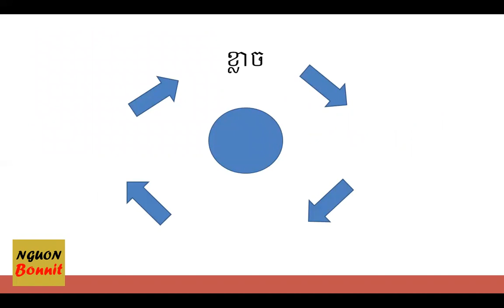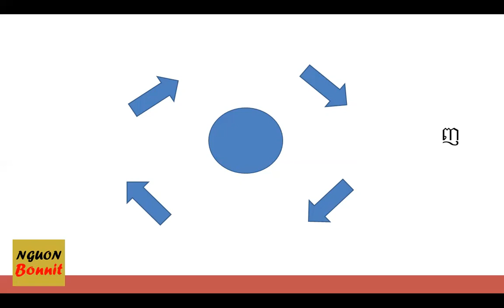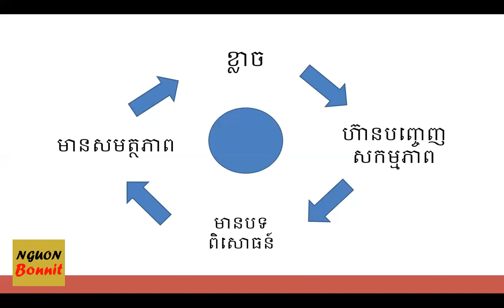Nguon Bonnit | ហេតុអ្វីអ្នកខ្លះខ្លាច នៅតែខ្លាចរហូត | Why Someone Has Fear Forever